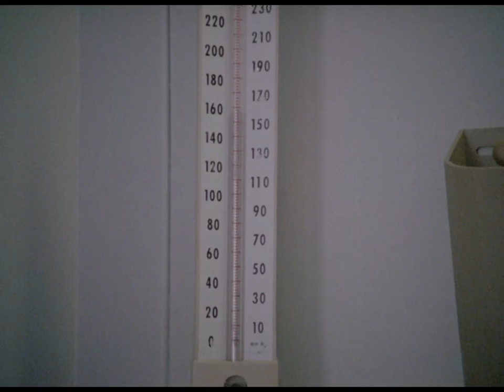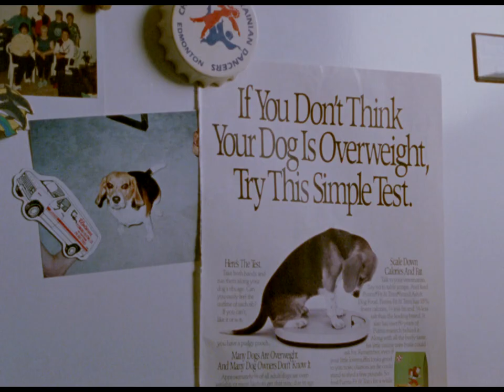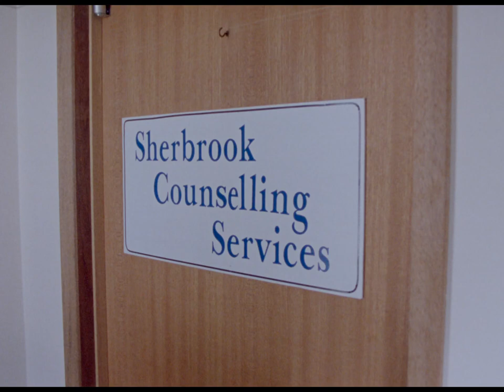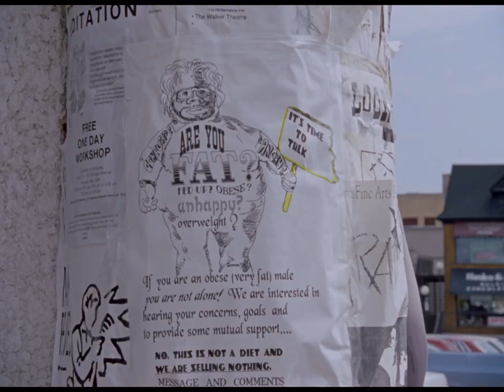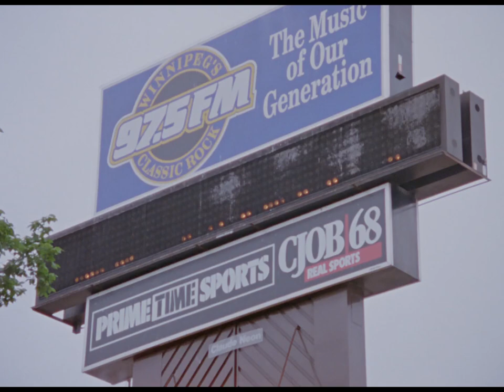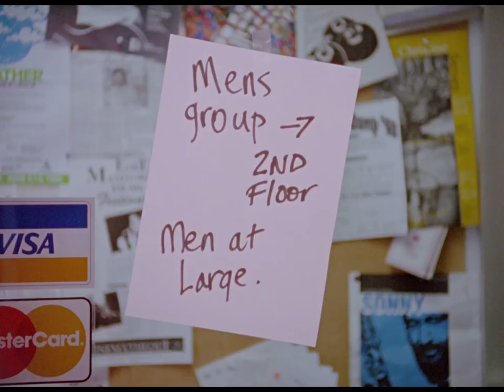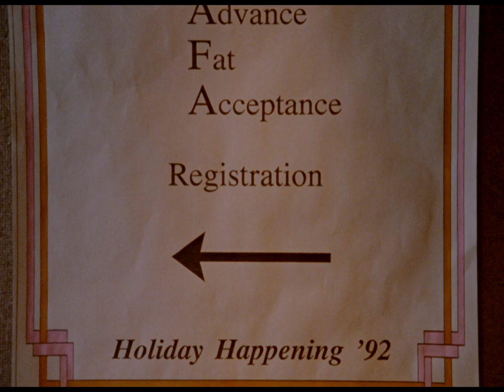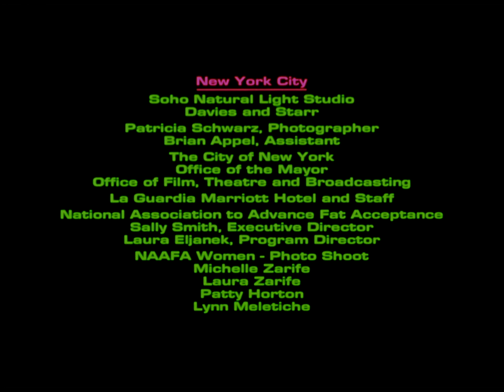Fat Chance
This documentary follows Rick Zakowich as he faces his lifelong struggles with his weight and body image. Child therapist by day and blues singer by night, Rick's charisma and talent are undeniable, yet he remains fixed within the definition of a narrow label. The film takes on appearance-based oppression and fat-shaming by examining the ways in which society treats people whose bodies don’t necessarily match a narrow, unrealistic ideal of attractiveness. Instead of losing weight, Rick gains valuable insight, transformative new friendships, and a profound sense of self-confidence.

Directed by Jeff McKay - 1994